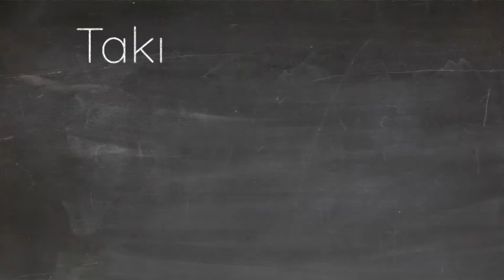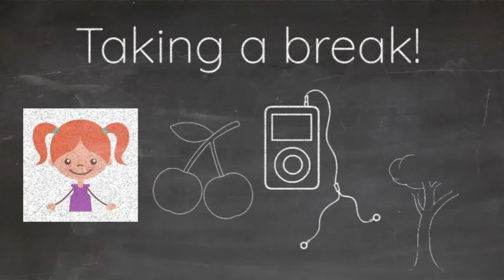Three coping skills to help calm your child – Skills used in music therapy!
VOICSS® music therapist Nicole Camareno shares with you three coping skills you can use at home with your child. Nicole uses these coping skills during music therapy sessions here at Voices Together®.

A lot of what we talk about with our music therapy students revolves around self-regulation-that’s being able to monitor and manage your emotions. Here are three different coping skills to help you or your child calm down when you’re feeling, anxious, angry, frustrated, or when things just get to be a little too much.

Deep breathing: Deep breathing can easily help you calm down because it’s grounding. It allows you to focus on one specific action-breathing in and out-and reconnects you to what’s going on around you.

Count to ten: Counting to ten in a rhythmic way will also help you relax during stressful situations. Did you know it takes six seconds for your brain to process an event? If you count to 10, your brain will be able to better process a stressful event in a calmer state and you’ll be able to delay whatever initial reaction you had. It’s a great distraction when someone is going to react with anger.

Take a break: Sometimes we just need to walk away and be by ourselves for a little bit-that’s okay! If you’re going through a stressful situation and you can take a break, do it! During that break you can eat a snack, listen to your favorite song, go for a walk...do something positive and something you enjoy. Then come back to the situation in a calmer state and work on figuring things out.

I hope you enjoyed these coping skills we practiced today. With the holidays coming up, along with so many stressful things that have happened this year, we all need a few coping skills to help us relax and enjoy time with loved ones-whether that be in person or virtually. Let us know if you tried any of these out!

Voices Together® is the largest music therapy provider in North Carolina. Our unique music therapy model transforms the lives of people with autism and other intellectual and developmental disabilities (I/DD).

We appreciate your comments and support. Without you, this channel would not be possible!

Thank you so much to all of our YouTube subscribers, our donors, our partners, and our friends for your interest and support!

If you’re looking for a small way to express gratitude this holiday season, please consider a gift to Voices Together®. Giving brings us all closer together — especially during a time of social distancing. Your gift can help positively impact the life of an individual with autism and other intellectual and developmental disabilities (I/DD).